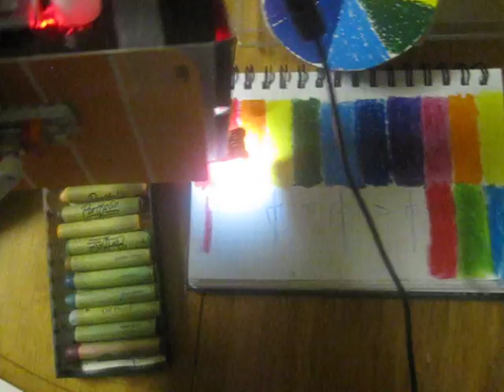Musical Oil Pastels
This a prototype of an instrument.  Includes a littleBits Arduino, Adafruit color sensor, an oscillator and a speaker.